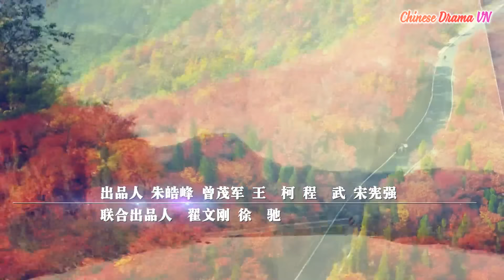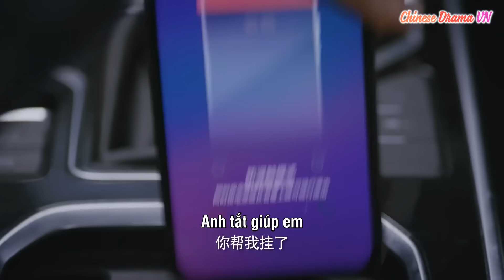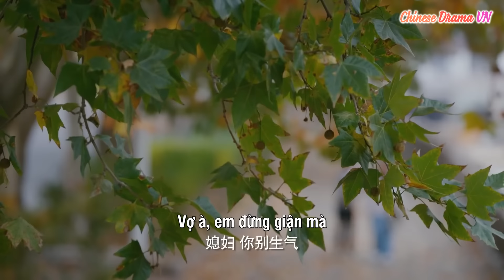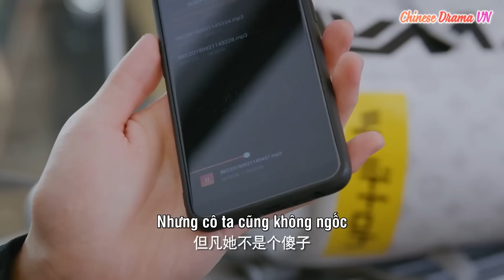Non Xanh Nước Biếc - Ep37| Dương Thước, Phan Chi Lâm, Mã Tô| Phim Tâm Lý - Tình Cảm